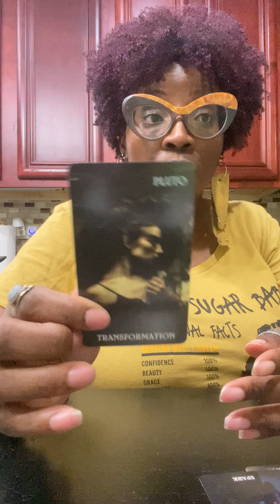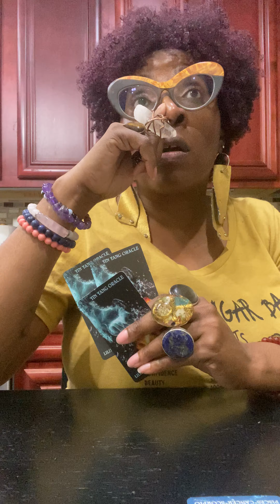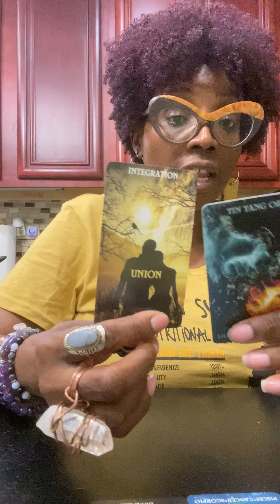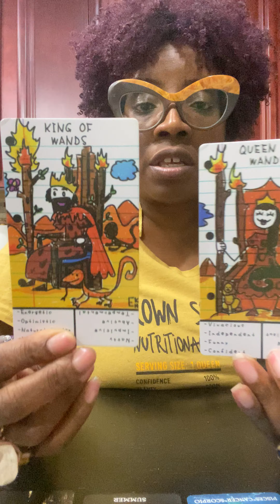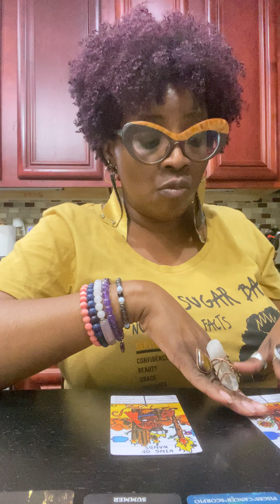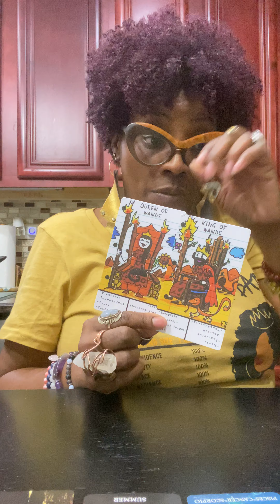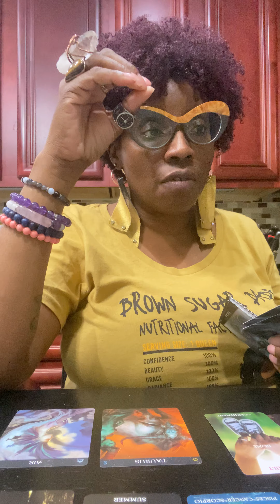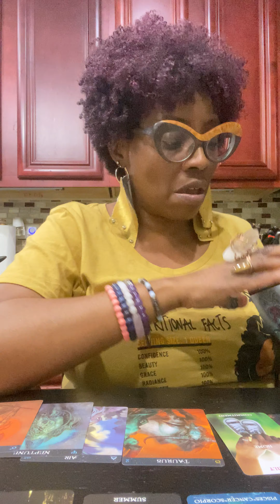Is Your Person Getting Clarity About Union From The Divine?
Love the earrings?
Go to Instagram for Lisa’s EarCentric Designs  @mariemariaE

Love the ring?
Go to FB or IG @sprinkledazzlecollective

🔮If you don't want to wait on your reading and want one right now. Get your InstaReading today! Go to Divineunisouls11.co and get your instant reading as low as $4. No wait, no fuss, and nothing to discuss with me. Just pick one and the answer and the solution will be right there in which you seek.

🔮Divine Love Letters for $14.14 ! Go to Divineunisouls11.co to get your love letter!
Please allow up to one week to receive your love letter.

*Past Lives Regression Session and MAT Session*
If you are experiencing emotions or traumas that you will like to get a better understanding or to heal through energy work in this life or from past lives go

Facebook Divine Twin Souls 11
Instantgo  godivinetwinsoul11

Energy Healing
K Moon
 Astrological Chart Readings
Steve Love Tarot
Susan Inspired